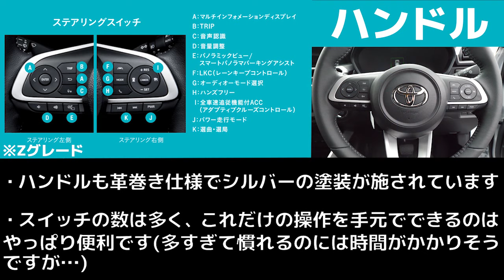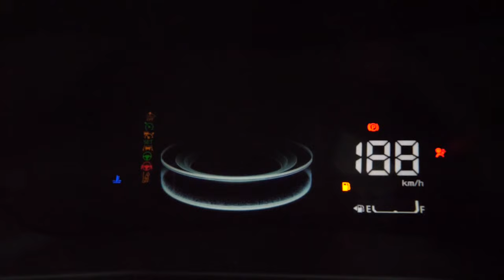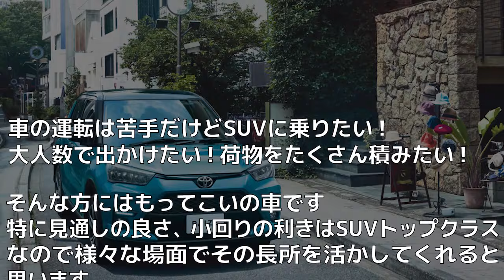【ミニRAV4】RAIZEを買う前に知っておきたいこと！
トヨタから発表された新型SUV RAIZE(ライズ)を徹底解説！！
コンパクトボディからは想像もできない内装の広さに驚きました…
いい点、悪い点まとめて解説します！

RAIZE購入をご検討の方、気になっている方、気軽にゼニスまでご連絡ください！
見積だけでも全然◎です！！

所在地： 〒524-0016 滋賀県守山市荒見町３４２−３